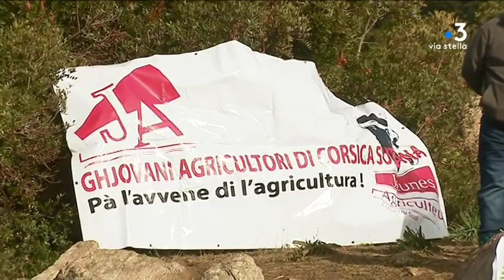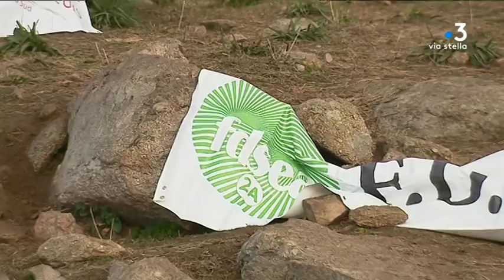Élections à la chambre d’agriculture : présentation de la liste Pà un’agriculture di qualità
Pà un'agricultura di qualità. C'est le nom de la liste conduite par Stéphane Paquet, le président sortant de la chambre d'agriculture de Corse-du-Sud, candidat à sa succession. Des élections qui se déroulent sous fond d'enquêtes et polémiques au sujet de l'attribution des aides européennes.

Intervenants - Stéphane Paquet, Tête de liste " Pà un agricultura di qualità " ; Ange-Philippe Sammarcelli, Candidat " Pà un agricultura di qualità ".
Equipe - DOminique Moret ; Marc-Antoine Renucci.